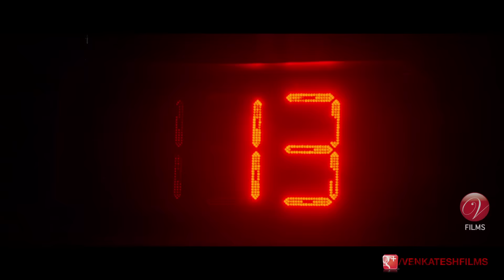Amanush 2 | Theatrical Trailer | Soham | Payel | Rajib | SVF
ভালোবাসা কি মানুষ কে অমানুষ করে তোলে?

Film : Amanush 2
Starring : Soham Chakraborty, Payel Sarkar, Anindya Chatterjee, Rajesh Sharma & Others.
Presenter : Shrikant Mohta & Mahendra Soni
Produced by : Shree Venkatesh Films
Direction: Rajib
Screenplay & Dialogue : Anindo Bose
D.O.P : Madhu Shee
Lyrics- Prasen
Art Direction : Tanmoy Chakraborty
Edit : Anindo Chattopadhay

Film Releasing on 15th April 2015